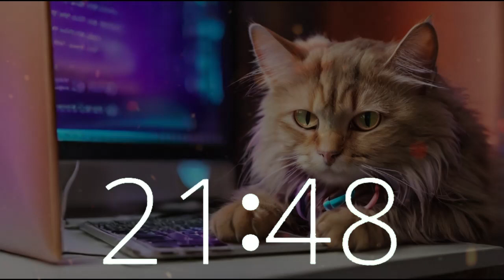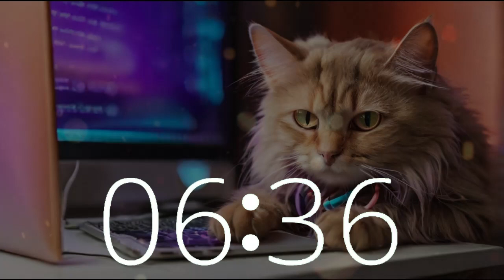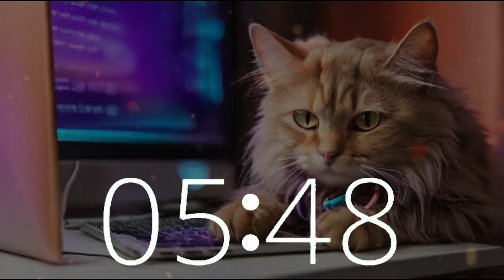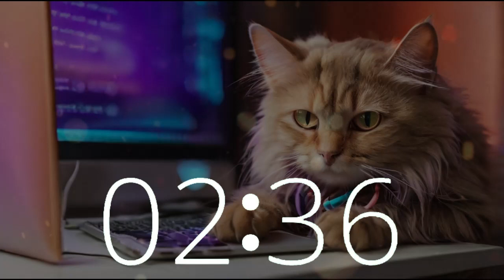🕒 45 Minute Timer | Lofi House Music for International Rescue Cat Day 🐱🎧